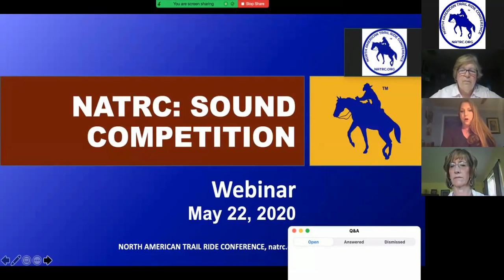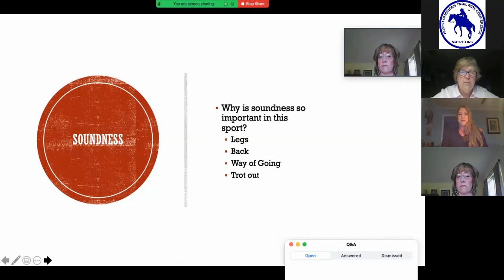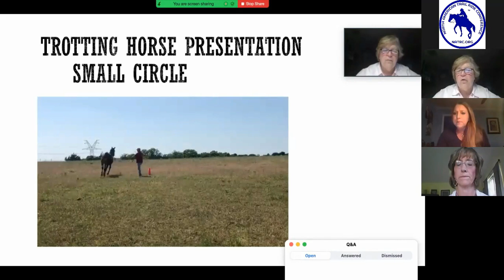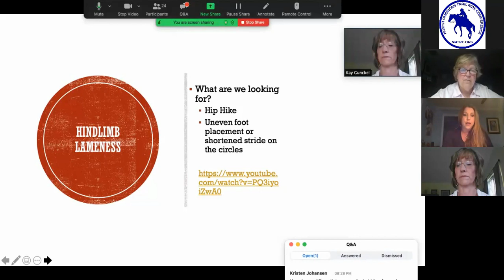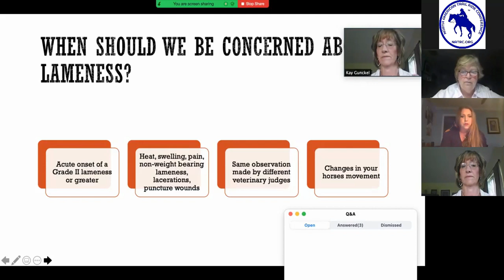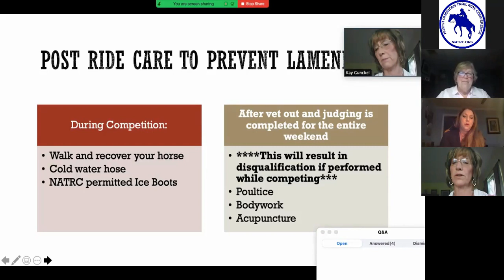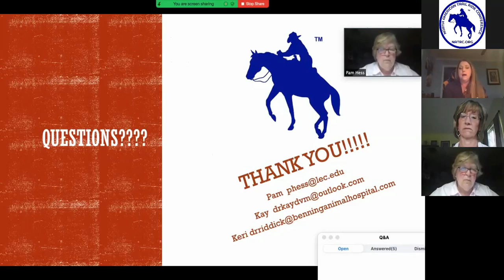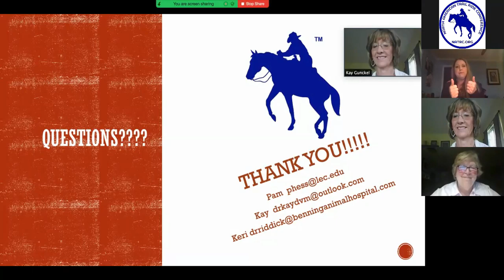NATRC: Let's Talk Sound Competition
This webinar is part of the "Let's Ride" NATRC Seminar Series 2020.  Pam Hess, Kay Gunckel, and Keri Riddick, all DVM veterinary judges, discuss what they are looking at when they view and examine horses at a NATRC event.  They discuss various issues related to horse soundness.  This can be making sure your horse presents well.  They discuss training and care before, during, and after the ride.